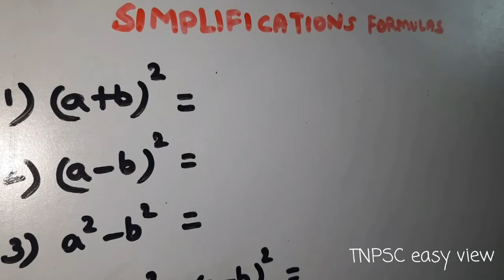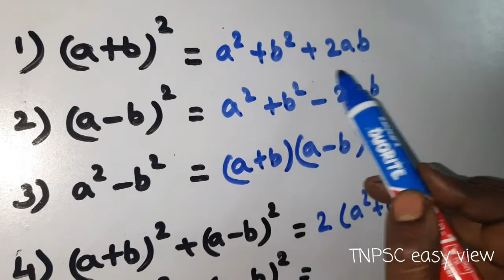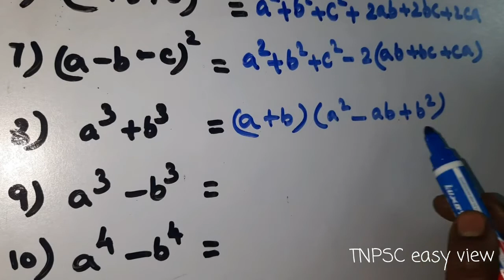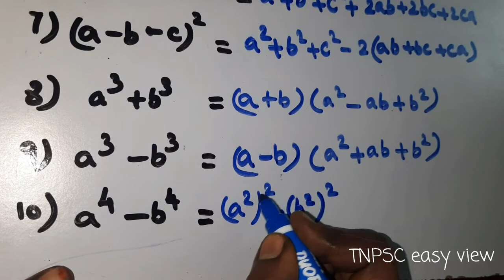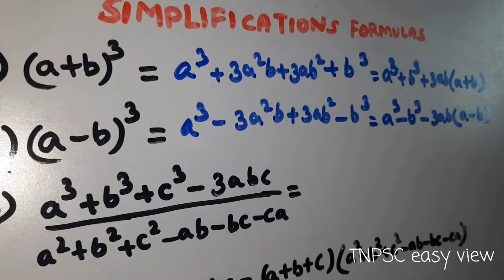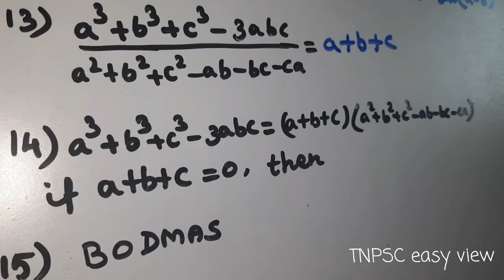Algebraic formulas|Simplification formulas |TNPSC easy view|tnpsc சுருக்குக தொடர்பான சூத்திரங்கள்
In this video we see the basic formulas for simplification problems.

4) எதிர்ச்சொல்லை எடுத்தெழுதுதல்

5)பொருந்தாச் சொல்லைக் கண்டறிதல்